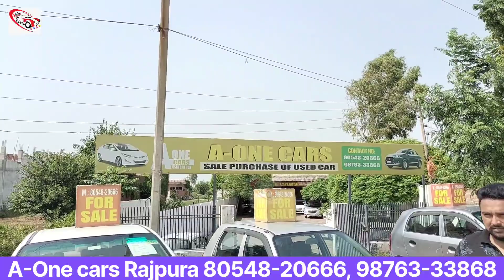ਵੱਡੀ ਬਚਤ ਨਾਲ ਖ੍ਰੀਦ ਸਕਦੇ ਓ, ਜਮਾਂ ਨਵੀਆਂ ਕਾਰਾਂ। ਸੋਹਣੀਆਂ ਐਨੀਆਂ ਕਿ, ਸੋਚੋਗੇ ਕਿਹੜੀ ਖ੍ਰੀਦੀਏ ਕਿਹੜੀ ਛੱਡੀਏ।